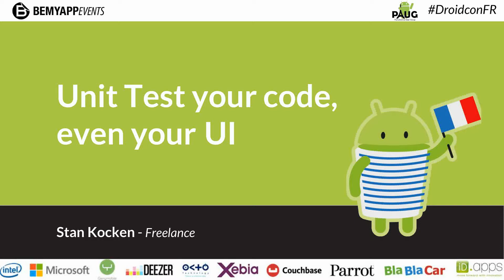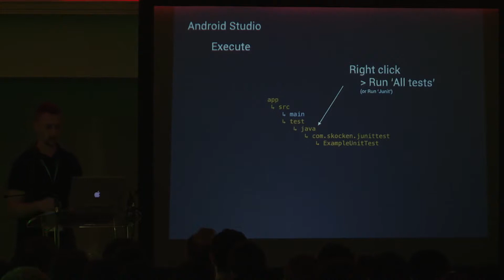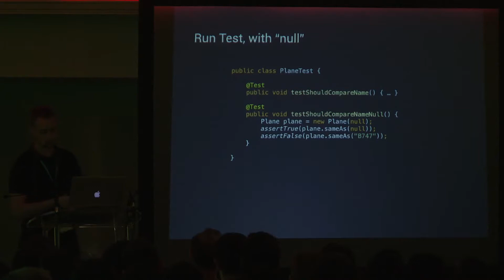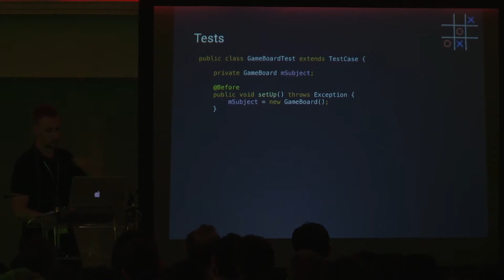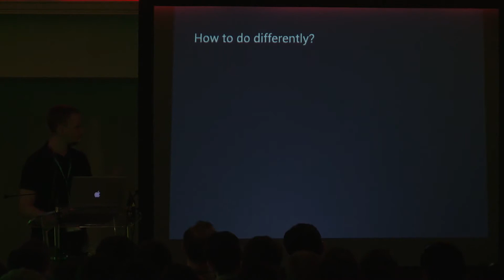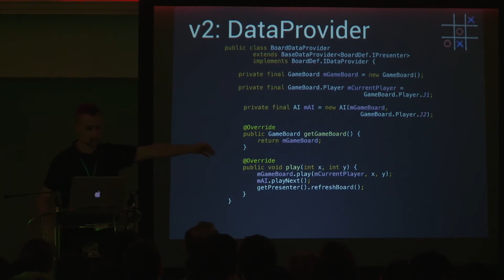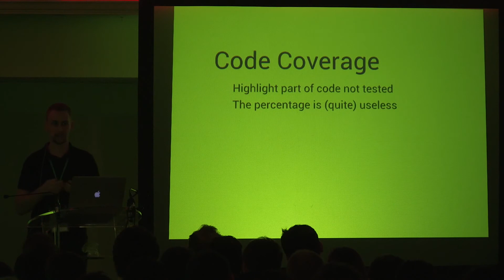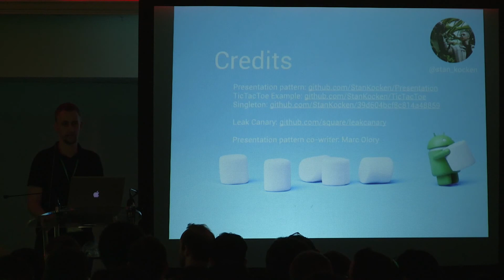Testez unitairement votre code, même votre UI ! (fr) - Stan Kocken, Freelance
Tester son application Android a très longtemps été négligé. Il y a des bonnes raisons pour ça. Ou plutôt il y avait. Avec les dernières version du plugin Android pour Gradle, la situation a bien changé.

Cette présentation est pour vous si vous vous posez les questions suivantes : - Comment créer et faire tourner des tests sur Android Studio, en ligne de commande et sur mon integration continue ? - Comment faire tourner des tests sans avoir besoin de téléphone connecté ou d'émulateur et de manière très rapide ? - Comment augmenter la couverture de mon code, notamment la UI que je n'arrive pas à tester avec de simple tests unitaires ?

A travers mes retours d'expériences, d'exemples concrets, je vais tenter de répondre à ses questions. Pour la partie sur le test unitaire de l'interface utilisateur, il sera question d'utilisation de patron d'architecture proche du modèle MVP qui m'aide également à mieux structurer et alléger mon code.

La partie orale de cette présentation est en français. Le code et les slides de support sont en anglais.